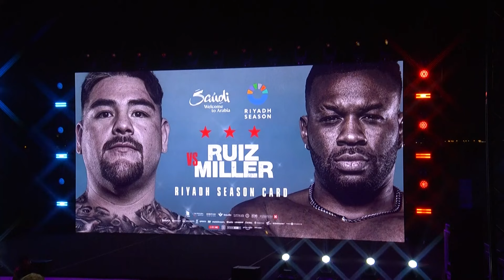FREE FIGHT: Marc Castro vs. George Acosta | Riyadh Season Card: Crawford vs. Madrimov | TNT Sports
Watch the FREE full fight between Marc Castro and George Acosta ahead of a blockbuster Riyadh Season Card where Terence Crawford takes on Israil Madrimov.